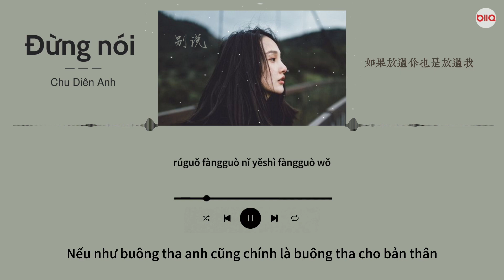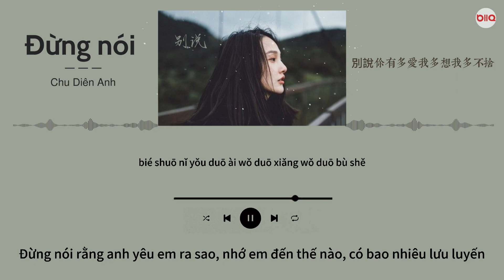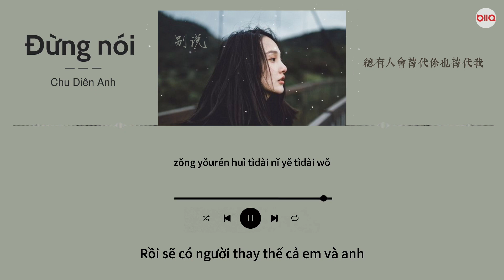[Vietsub] Đừng Nói - Chu Diên Anh |别说 - 周延英 (英子efie)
Bài hát: Đừng Nói 别说
Trình bày: Chu Diên Anh - 周延英 (英子efie)
Vietsub & Edit: Bảo hông quạo (vui lòng không sao chép, reup)

Lyrics Đừng Nói:

我知道你有什麼話想說
當我看你眼神開始閃爍
越想隱藏就越容易出錯
直覺它會告訴我
兩個人相處越久越沈默
始終都貪戀新鮮的角色
當我看見你誠懇的認錯
那一刻我也自責
如果放過你也是放過我
就別再一拖再拖

別說你有多愛我多想我多不捨
別說你有多為難多後悔多自責
別說成人的世界里要學會灑脫
這過程早晚我們都要經
過別問我有多難過多心痛多折磨
別問我值不值得有甜蜜也苦澀
別問我有多深刻慢慢都淺薄
總有人會替代你也替代我

陪你看最後一次的日落
細數那些好的壞的經過
那些說過沒兌現的承諾
你是否還會記得
當時間偷走所有的難得
當愛情終於改變了顏色
是誰破壞了相處的規則
我們卻都忘了說
就別再一拖再拖

這過程早晚我們都要經過
明我右名誕海夕心
別問我有多難過多心痛多折磨
總有人會替代你也替代我喔

Pinyin:

Wǒ zhīdào nǐ yǒu shé me huà xiǎng shuō
dāng wǒ kàn nǐ yǎnshén kāishǐ shǎnshuò
yuè xiǎng yǐncáng jiù yuè róngyì chūcuò
zhíjué tā huì gàosù wǒ
liǎng gè rén xiāngchǔ yuèjiǔ yuè chénmò
shǐzhōng dōu tānliàn xīnxiān de juésè
dāng wǒ kànjiàn nǐ chéngkěn de rèncuò
nà yīkè wǒ yě zìzé
rúguǒ fàngguò nǐ yěshì fàngguò wǒ
jiù bié zài yī tuō zài tuō
bié shuō nǐ yǒu duō ài wǒ duō xiǎng wǒ duō bù shě

Bié shuō nǐ yǒu duō wéinán duō hòuhuǐ duō zìzé
bié shuō chéngrén de shìjiè lǐ yào xuéhuì sǎtuō
zhè guòchéng zǎowǎn wǒmen dōu yào jīng guò
bié wèn wǒ yǒu duō nàn guò duō xīntòng duō zhémó
bié wèn wǒ zhí bù zhídé yǒu tiánmì yě kǔsè
bié wèn wǒ yǒu duō shēnkè màn man dōu qiǎnbó
zǒng yǒurén huì tìdài nǐ yě tìdài wǒ

Péi nǐ kàn zuìhòu yīcì de rìluò
xì shù nàxiē hǎo de huài de jīngguò
nàxiē shuōguò méi duìxiàn de chéngnuò
nǐ shìfǒu hái huì jìdé
dāng shíjiān tōu zǒu suǒyǒu de nándé
dāng àiqíng zhōngyú gǎibiànle yánsè
shì shuí pòhuàile xiāngchǔ de guīzé
wǒmen què dōu wàngle shuō

zhè guòchéng zǎowǎn wǒmen dōu yào jīngguò
míng wǒ yòu míng dàn hǎi xī xīn

Kênh luôn cập nhật nhạc mới, Bạn đăng ký và nhận thông báo ở đây nha:

Timer & Encoder: Bảo hông quạo

Chúc mọi người nghe nhạc thư giãn ~